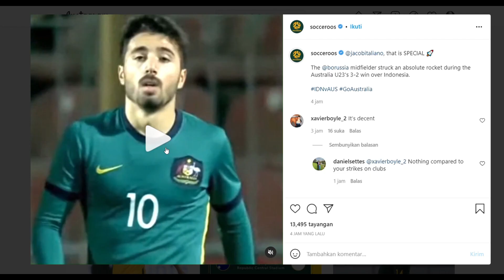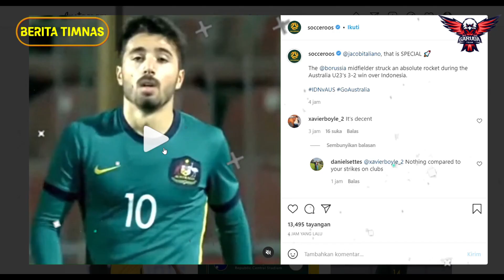SANGAT MEMALUKAN! Instragram RESMI Timnas Australia POSTING VIDEO CUPLIKAN Gol SCTV Indonesia U23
Sungguh Memalukan! Instagram Resmi Timnas Sepakbola Australia Sokeros, curi video cuplikan SCTV, TV asal Indonesia. usai mengalahkan timnas indonesia u-23, ada kejadian aneh yang terjadi dalam diri timnas australia u-23. kejadian aneh tersebut karena ada postingan di instagram mereka yang menggunakan cuplikan video gol pertandingan semalam itu. sontak, hal itu membuat netizen asal indonesia geram dan marah. australia dianggap tidak punya modal untuk menayangkan sendiri pertandingan tersebut. tak hanya caci maki dari netizen indonesia, pendukung australia pun juga menanyakan keanehan tersebut. berikut isi kolom komentar instagram sokeros ketika menampilkan cuplikan pertandingan dari SCTV tersebut.

Disisi lain, Timnas Indonesia U-23 harus mengakui keunggulan Australia. Kedua tim diketahui bertarung dalam leg pertama kualifikasi Piala Asia U-23. Dalam laga di Republican Central Stadium, Dushan, Tajikistan, Selasa 26 Oktober 202, Indonesia menyerah dengan skor tipis 2-3.
Indonesia masih memiliki peluang untuk lolos ke Piala Asia U-23. Minimal syaratnya menang 1-0 untuk melanjutkan pertandingan hingga adu penalti.

Namun kalau timnas U-23 Indonesia menang dengan selisih dua gol maka Garuda Muda berhak lolos ke Piala Asia U-23 2021